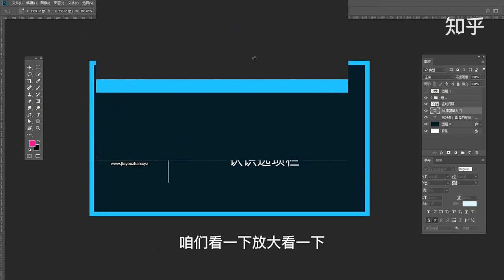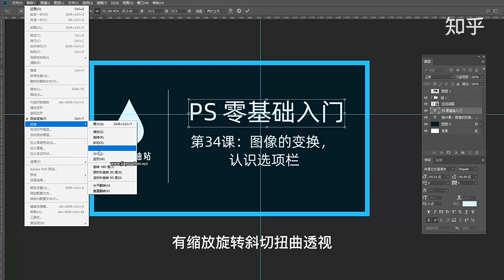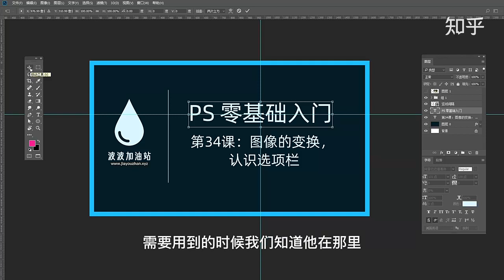34 图像的变换 认识选项栏 ps 零基础教程 入门 教学